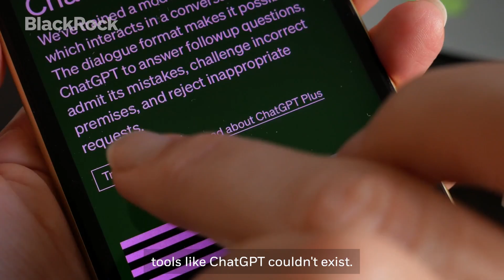BlackRock Bottom Line: AI and the Future of the Semiconductor Industry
What kind of impact will artificial intelligence have on semiconductor innovation and the chip supply chain? Kevin Li, iShares Thematics Product Strategy Analyst, explains how tech is transforming surrounding industries.